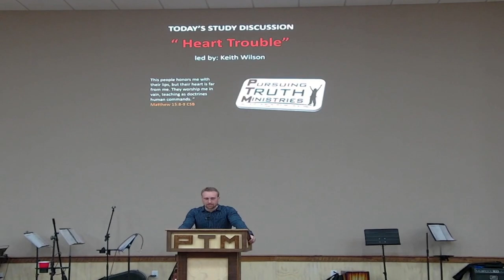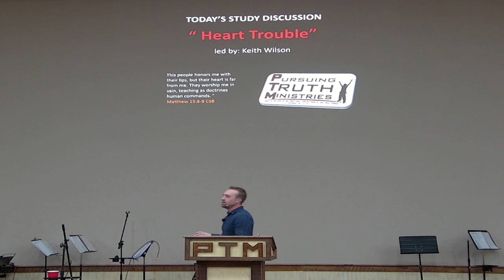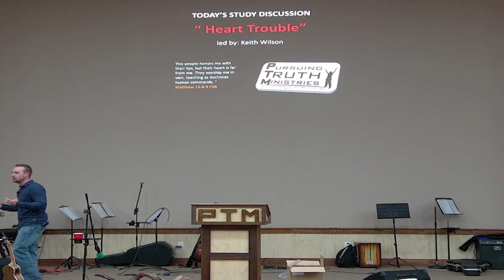Heart Trouble Keith Wilson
Pursuing Truth Ministries April 2, 2022 service with Guest speaker Keith Wilson Heart Trouble Matthew 15:8-9